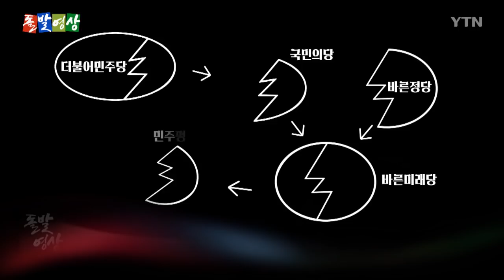[주간 돌발영상] 경자년, 1월 넷째 주 등장인물들은? - 황교안 문희상 원희룡 이인영 / YTN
[돌발영상] 00:30 "라떼는 말이야~“
[돌발영상] 04:01 여의도 가족 분열 잔혹사
[돌발영상] 07:50 병 주고, 약주고 재 뿌리기?
[돌발영상] 11:45 기찻길 개구리, 혹은 식당 강아지
[돌발부록] 14:48 신년 인사하는 날 하필!

감사합니다.